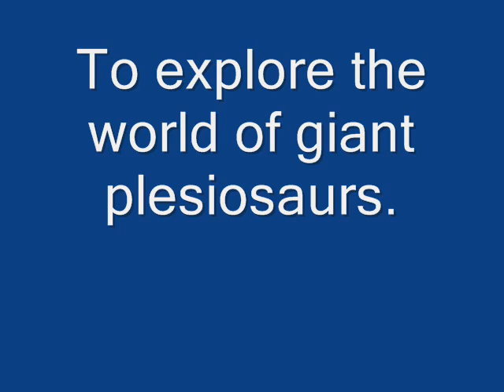Prehistoric Safari Episode One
These pictures were created many months ago, but I found windows movie maker on my PC and put them together with a few effects.